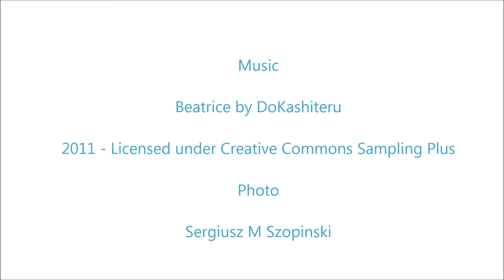Rajad Karabanowa 2009 Pzw 717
Złożenie kwiatów i wizyta w Pzw 717